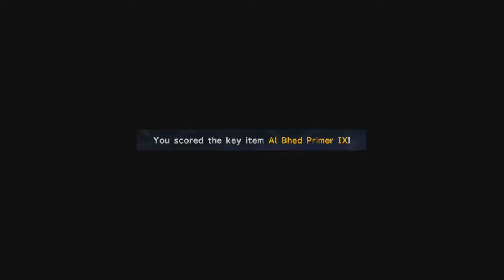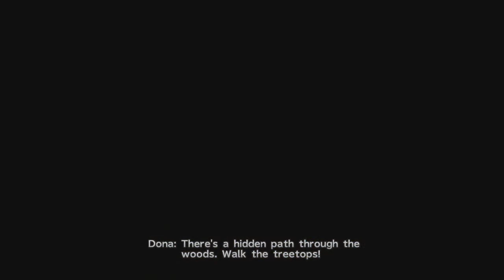Final Fantasy X-2 - Episódio 17 - Chapola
Final Fantasy X-2 para PC (Steam) feito por Chapola para o canal Elite Clássicos. Abaixo algumas palavras de nosso Let's Player.

Fala pessoal, iniciamos a caça aos Aeon !!!